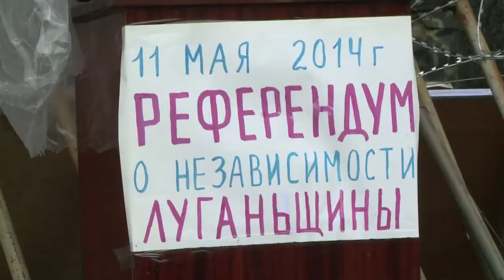Ukraine: la police de Lougansk tente de sauver son QG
Pour éviter que leur QG ne tombe aux mains des insurgés pro-russes qui les assiégeaient mardi soir 29 avril, les policiers de Lougansk (est de l'Ukraine) ont passé avec eux un marché: le chef démissionne, des conscrits évacuent les lieux, et vous levez le camp. Durée: 01:40